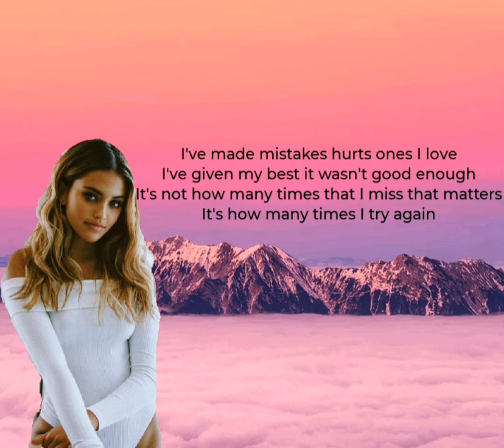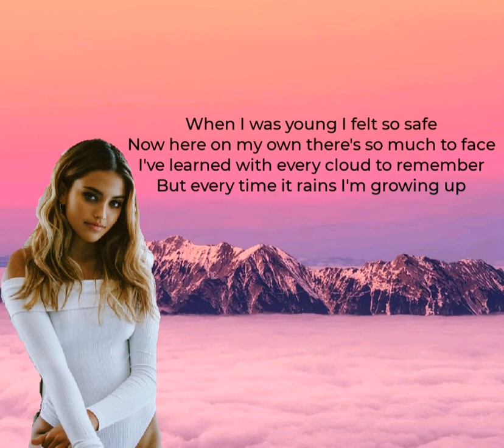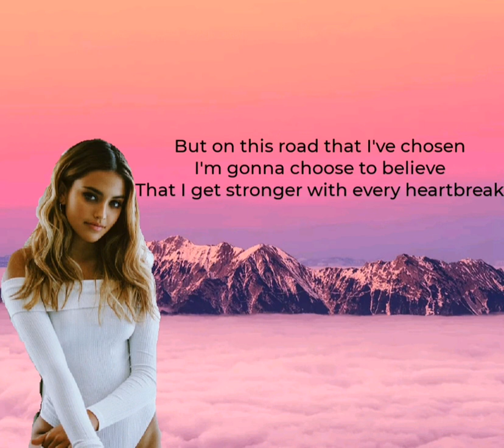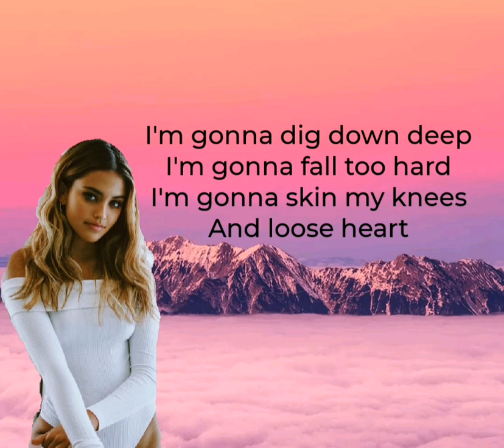Kally's mashup | Strong